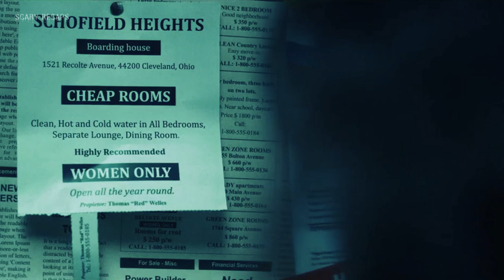Ambar is Searching for the American Dream but...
🎬: No One Gets Out A Live (2021)